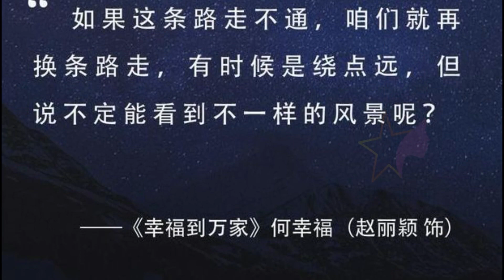【女明星8月24日】 不光是赵丽颖的大突破，也是普通人迷茫时的良药, 赵丽颖的美貌被剥光后，显得更加“嫩”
女明星新闻 - 不光是赵丽颖的大突破，也是普通人迷茫时的良药, 赵丽颖的美貌被剥光后，显得更加“嫩”